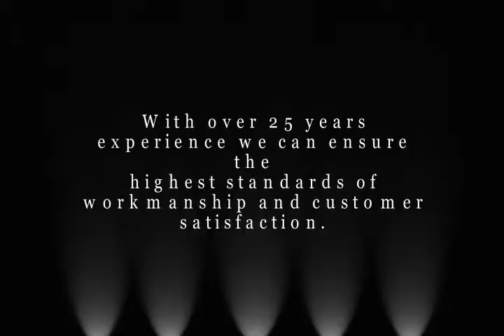Driveway Paving Ascot